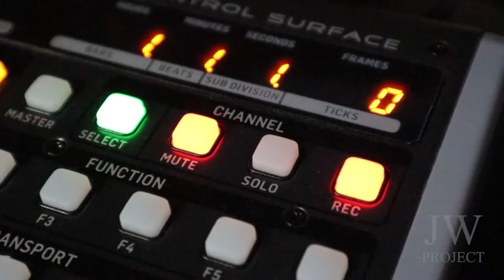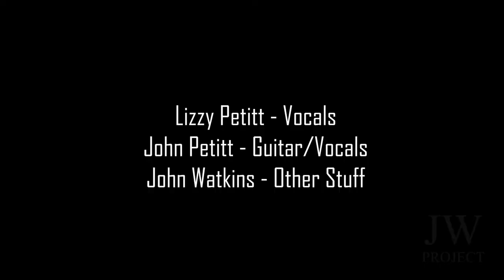Good Kisser cover by the John Watkins Project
Lizzy Petitt - Vocals
John Petitt - Guitar / Vocals
John Watkins - Everything else